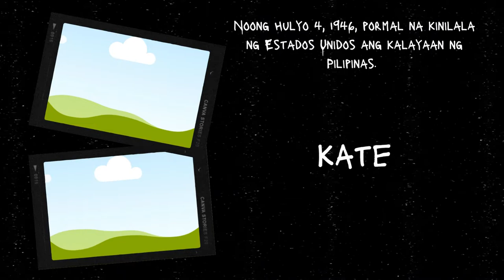BATAS RIZAL 1425